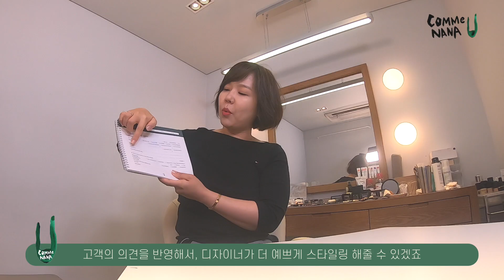이것만 알고가면 머리 안 망한다! 미용실 가기 전, 알고가야할 체크리스트!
안녕하세요 품격있는 뷰티문화를 지향하는 뷰티아티스트이자
꼼나나, 꼼나나 비앙을 운영하고 있는 "뷰멘토제희"입니다.

*뷰멘토제희의 아홉번째 콘텐츠!*
이것만은 알고가자!

미용실갈 때 알고가면 좋은 것들!

영상보고 미리 체크하세요!